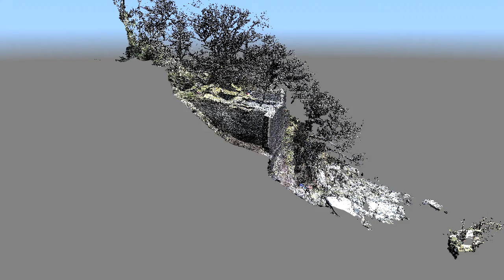TempleMine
Flythrough laser scan of the wheel pit at Temple mine, Ceredigion